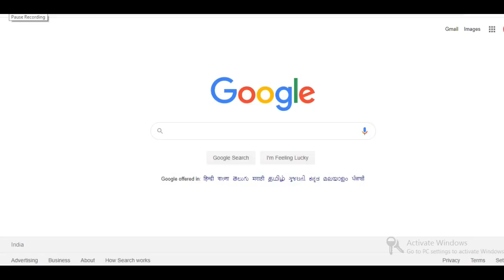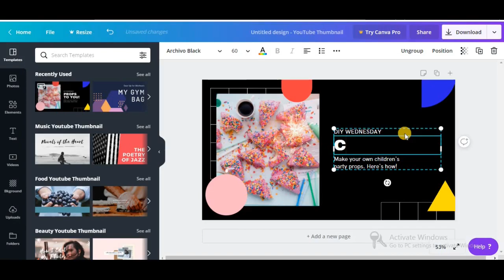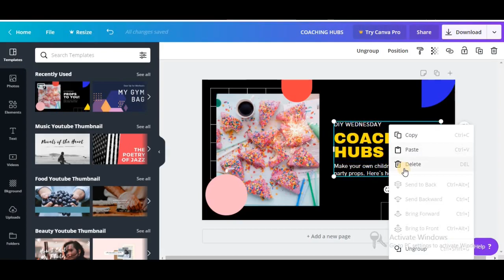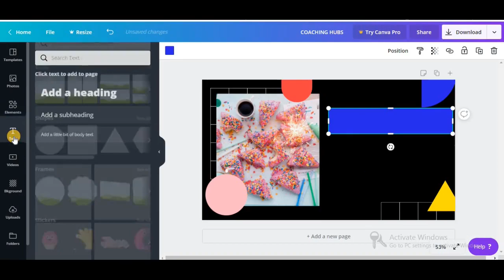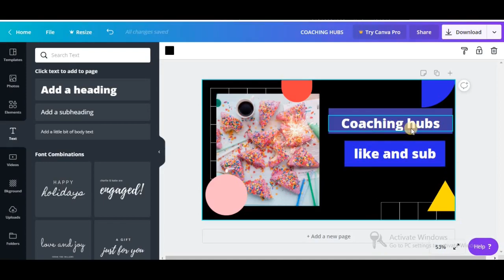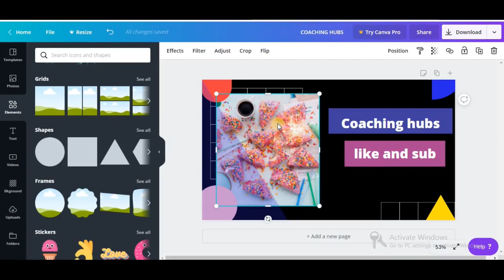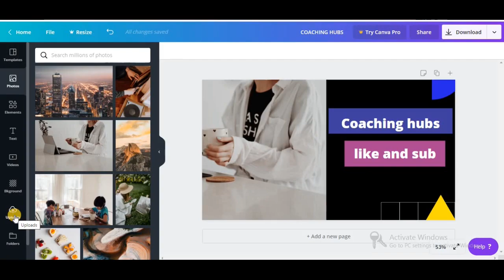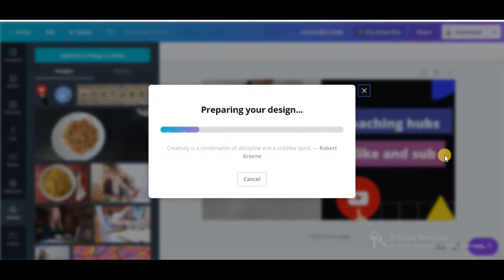How To Make Youtube Thumbnail